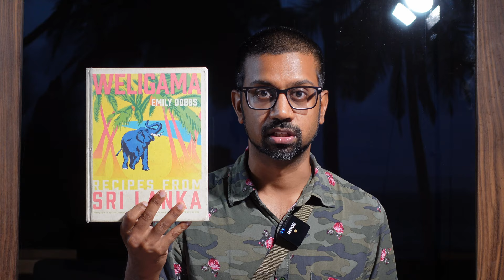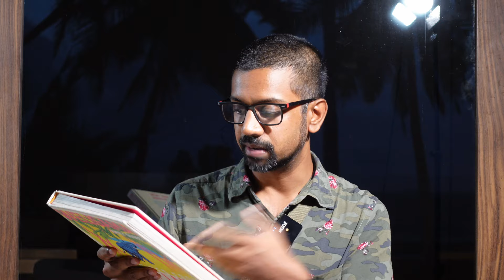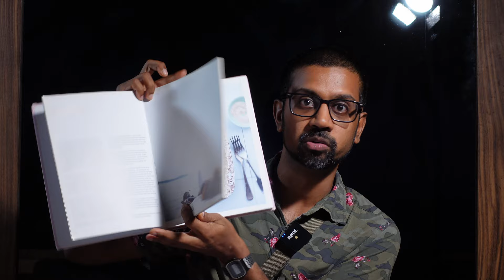What White Privilege Steals From Us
What’s the harm of white privilege? What’s the harm in white people working in NGOs? What’s the harm in white people writing a Sri Lankan cookbook? In the abstract it seems harmless, but we don’t live in the abstract do we? Nanjala Nyabola made me really think about who gets the bill. In the real world of unreal borders, white privilege is keeping billions of us down.